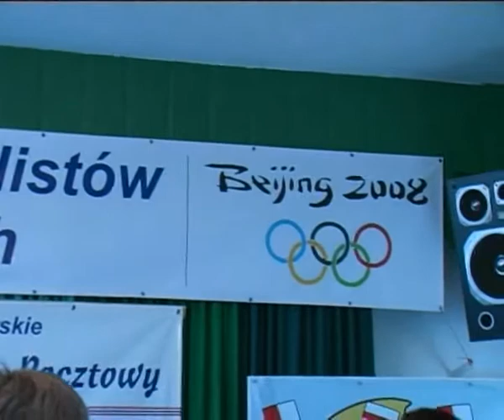Powitanie Wioślarzy, Bydgoszcz, 19 sierpnia 2008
19 sierpnia w siedzibie klubu Lotto/Bydgostia/WSG/GP przy ul. Żupy odbyło się uroczyste powitanie zawodników, którzy powrócili z Igrzysk w Pekinie.